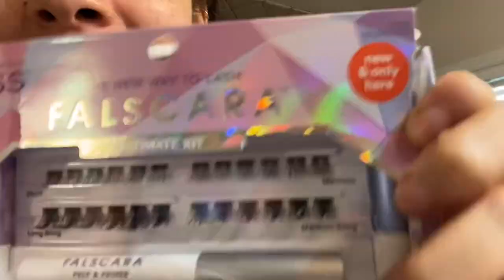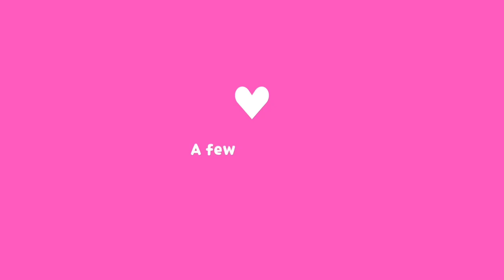Testing Falscara Lashes On My Mom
Hope y'all laughed with us and not at us lol 😂🤣So glad we did a part 2 bc the first time those lashes was crunchy and all stuck together . It looked like I put hair glue all over her lashes.

Connect with ya girl !! 🔗📲💖